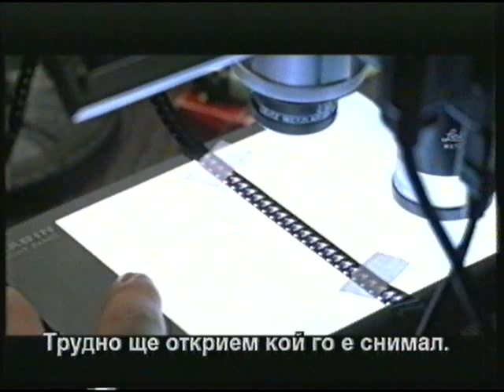8MM / Осем милиметра (1999) trailer Bg sub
Повече информация за филмите излизали на видеокасети в България,може да намерите в Българския онлайн-архив за VHS
Частният детектив Том Уелс/Никълъс Кейдж/ живее нормален живот в Харисбърг,със съпругата си Ейми/Катрин Кийнър/ и малката си дъщеря Синди.Той прекарва времето си в следенето на невярни съпрузи,но една филмова лента е на път да преобърне живота му с главата надолу.Вдовица на г-жа Крисчън/Майра Картър/ е открила осем милиметрова лента сред вещите на покойния си съпруг.Лентата се оказва порно филм с участието на съпруга й,и Крисчън иска от Том да определи дали филмът е истински или фалшив.

Режисьор:Джоел Шумахер

В ролите:Джеймс Гандолфини , Кетрин Кийнър , Никалъс Кейдж , Питър Стормайър , Хоаким Финикс